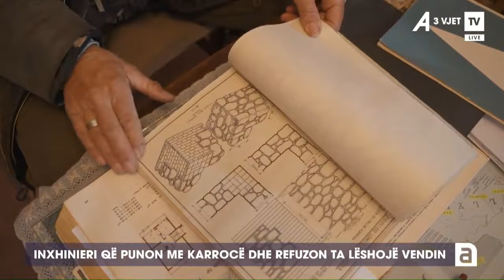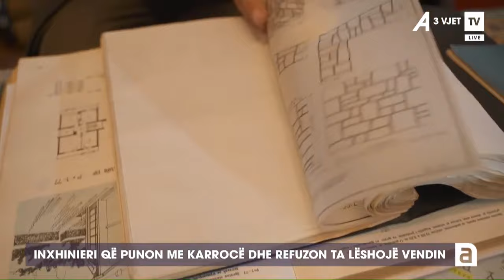Ani pse është inxhinier, punon me karrocë për të siguruar bukën e gojës, e vendin se lëshon